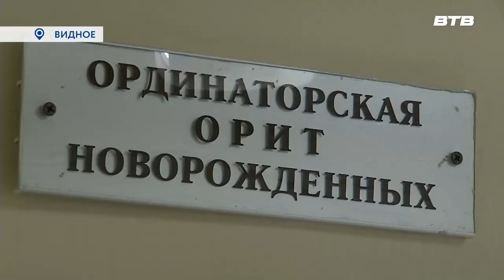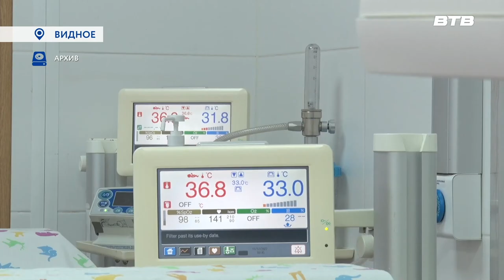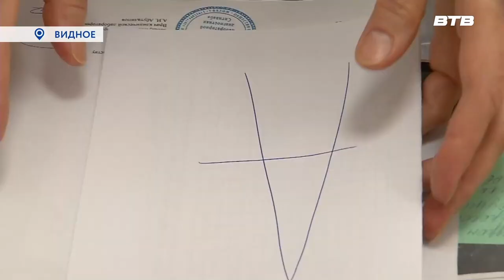ВЕСЕННЕЕ НАСТРОЕНИЕ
Всего через пару дней все женщины будут отмечать 8 марта. Жительницы округа ждут этого праздника. В Видновском перинатальном центре тоже царит весеннее настроение. Как встречают этот день врачи и мамы, выясняла наш корреспондент Галина Жидкова.